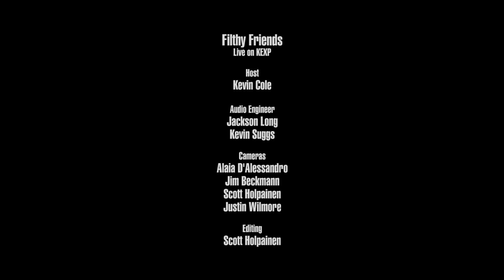Filthy Friends - Emerald Valley (Live on KEXP)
presents Filthy Friends performing "Emerald Valley" live in the KEXP gathering space. Recorded May 9, 2019.

Host: Kevin Cole
Audio Engineers: Jackson Long & Kevin Suggs
Audio Mixer: Jackson Long